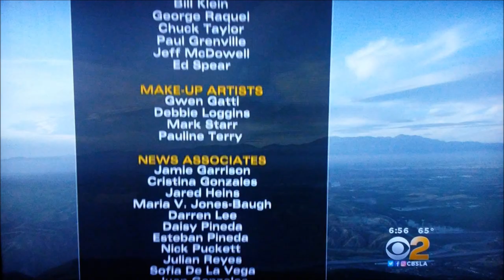CBS2 News (Los Angeles) 2016 Alternate Theme Music | KCBS-TV CBS 2 LA Intro Open KCAL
This is an alternative CBS News theme that KCBS2 Los Angeles and their local sister station KCAL9 (now KCAL) used in 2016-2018 during various portions of their local newscasts. The theme was mainly used during cut-scenes, upcoming stories segments, and throughout the credits.

Video includes various CBSLA shots of Downtown LA and local areas. The live shots include April evening panoramas of the Queen Mary/Port of Long Beach, LA skyline, and the Santa Monica Pier.